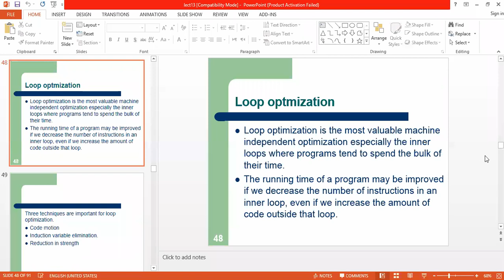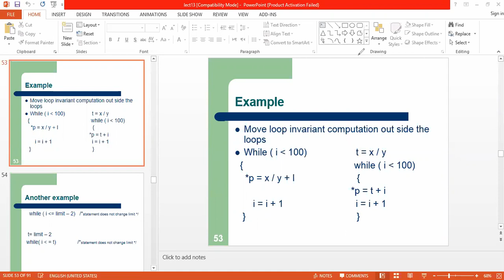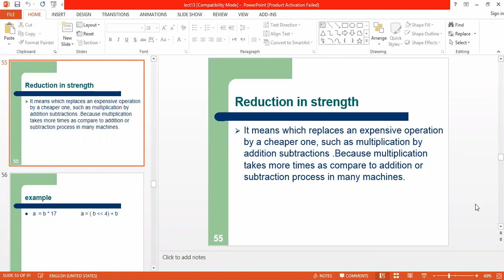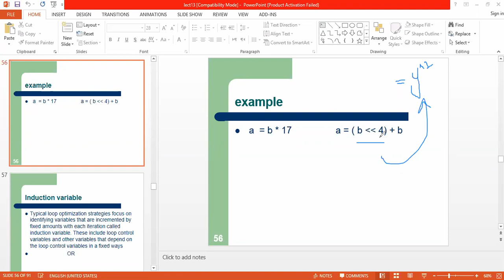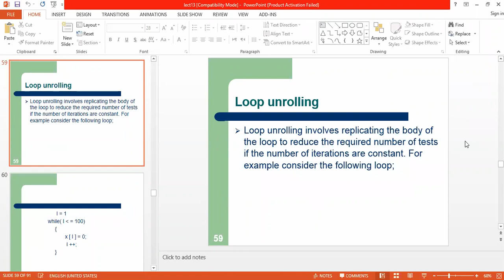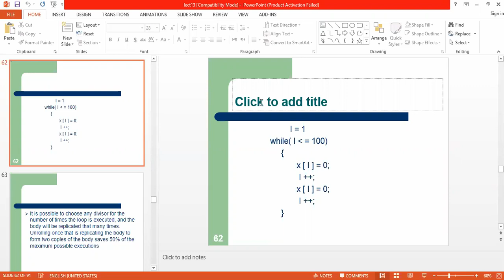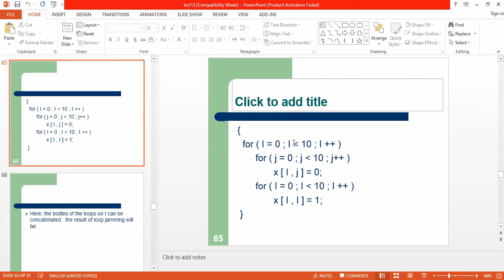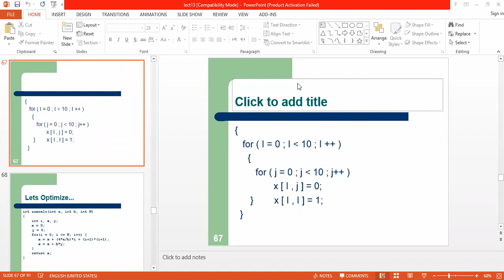Loop Optimization |Lec32|Part1| Compiler Design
In this video you will learn about loop optimization in compiler design.